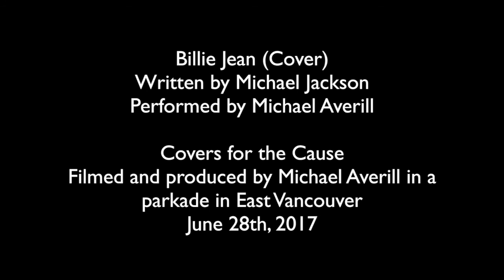Covers for the Cause, Billie Jean (Michael Jackson Cover), by Michael Averill and Chewie the Cello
Covers for the Cause is a fundraiser for Music Therapy in Canada.

Big thanks to Nicole O for requesting this song, and supporting this awesome cause!